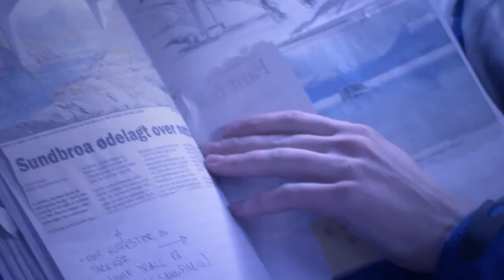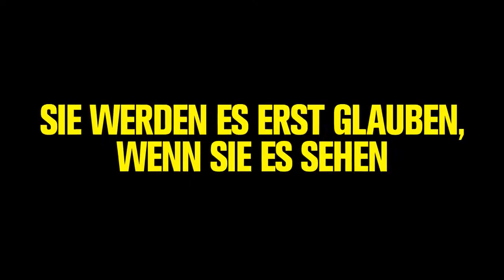Troll Hunter | Trailer Deutsch Full-HD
Sie jagen Trolle, ohne an Trolle zu glauben -- eine norwegische Studentengruppe will eine Dokumentation über mysteriöse Bärenwilderer drehen und dringen dabei tief in die Mythologie ihres Landes vor, als sie einem ganz besonderen Jäger über den Weg laufen. Der eigenartige Mann ist ein von der Regierung abgestellter Aufpasser, der die Grenze zum Troll-Reservat bewachen soll. Amüsiert lauschen die Studenten seinen Erzählungen darüber, wie man einen Troll jagt und zur Strecke bringt. Was für ein schlechter Scherz! Oder doch nicht? Plötzlich brechen gigantische Monster aus den norwegischen Wäldern und die Dokumentararbeiten werden zum Überlebenskampf...

Mit Otto Jespersen, Hans Morten Hansen, Tomas Alf Larsen